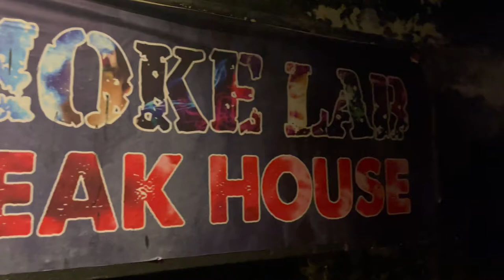Tour of Bahria Town Rawalpindi | Travel Vlog # 3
Bahria Town Rawalpindi is a gated upper class neighbourhood located within the Rawalpindi district. It is the part of a Islamabad Rawalpindi Metropolitan area. if you want to know more about bahria town rawalpindi and also if you want to know which bahria town is best karachi or rawalpindi than check out my video 😊